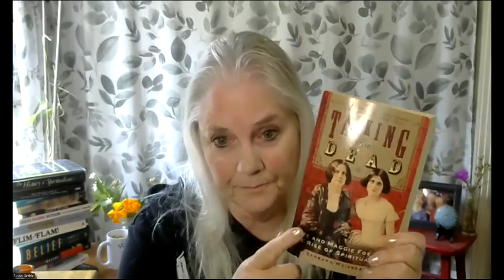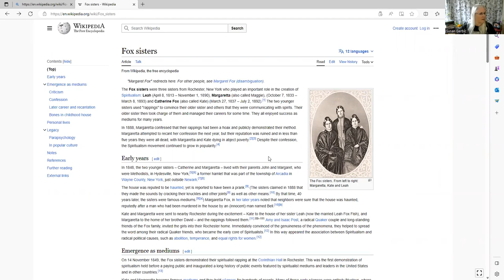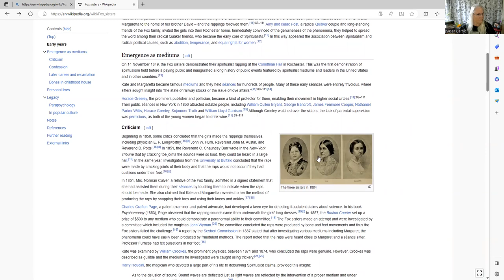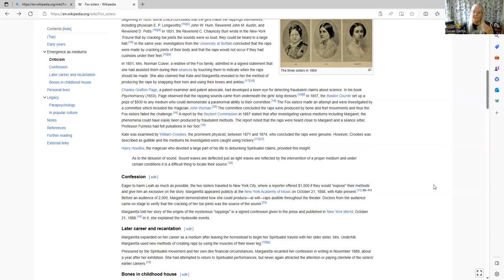Book Review - "Talking to the Dead" History of the Fox Sisters - written by Barbara Weisberg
In this video I will be talking about the history of Kate, Maggie and Leah Fox and their part in the popularity of mediumship. I review the book written by Barbara Weisberg.